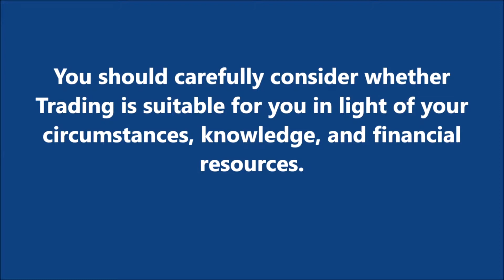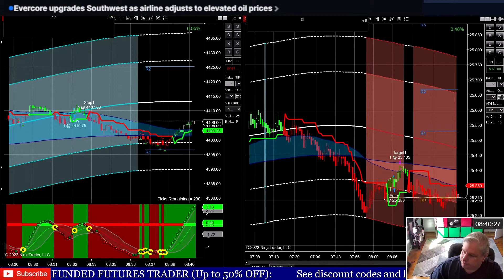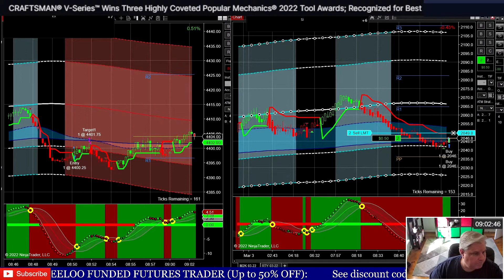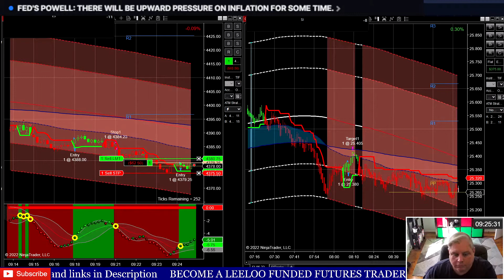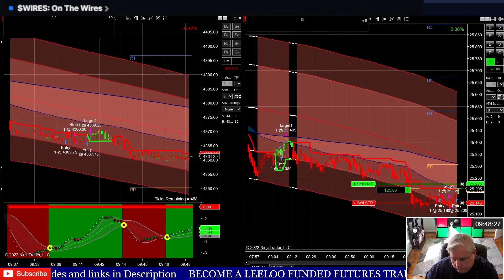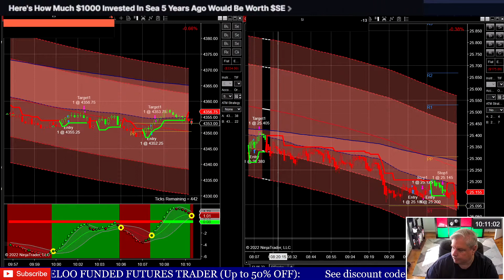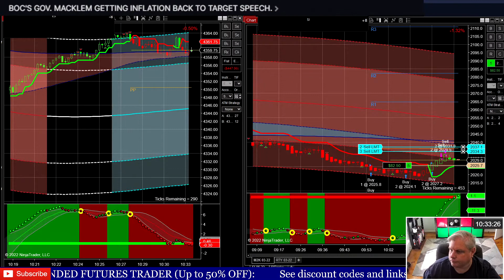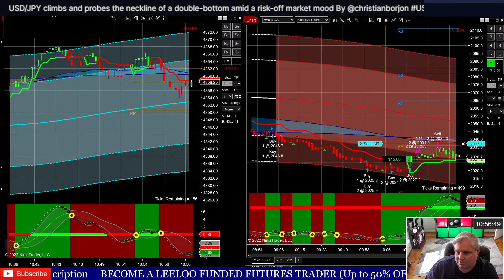🔴[LIVE] Russian News Coverage & Day Trading Using LeeLoo Funded Performance Account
25K Evaluation only $68.50 code: PW25
50K Evaluation only $78.50 code: PW50
100K Evaluation only $99.00 code: PW100
150K Evaluation only $144.00 code: PW150
250K Evaluation only $254.00 code: PW200

Integrate TickStrike to get an advantage in day trading using audible order flow.

📉Risk Disclosure: Futures and crypto trading contains substantial risk and is not for every investor. An investor could potentially lose all or more than the initial investment. Risk capital is money that can be lost without jeopardizing ones’ financial security or life style. Only risk capital should be used for trading and only those with sufficient risk capital should consider trading. Past performance is not necessarily indicative of future results. Hypothetical Performance